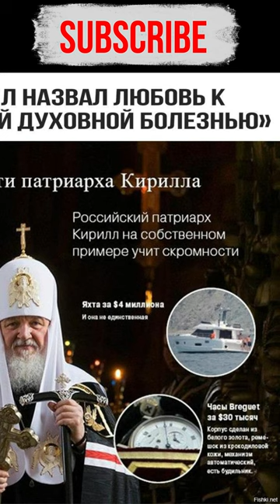Patriarch Kirill of the Russian Orthodox Church,Who He Is, KGB Agent or Tobacco Metropolitan